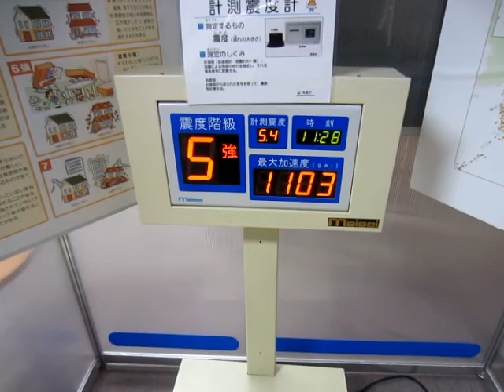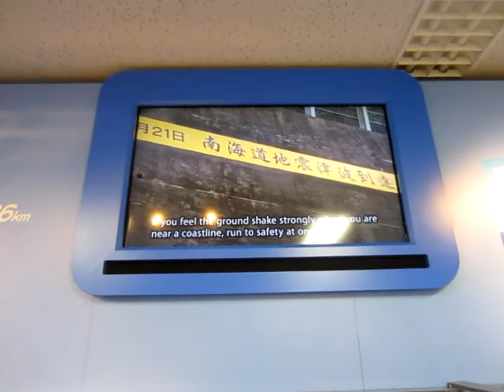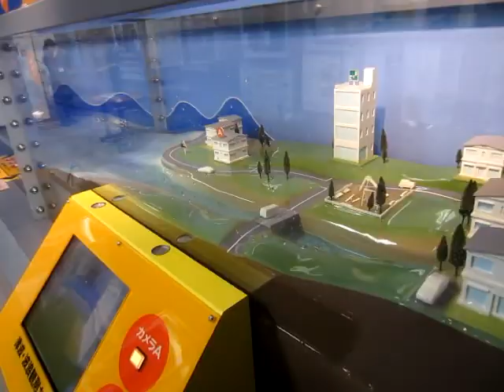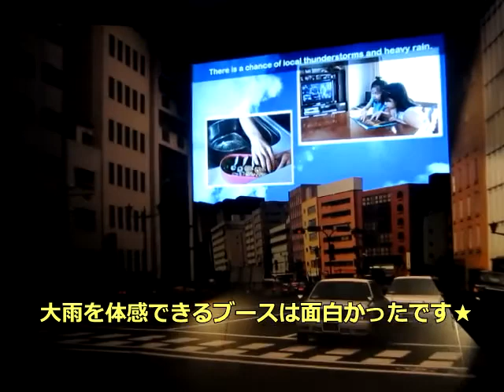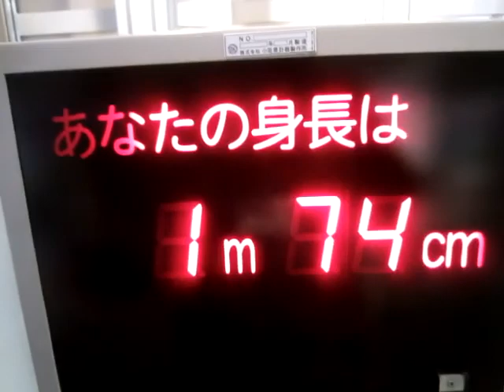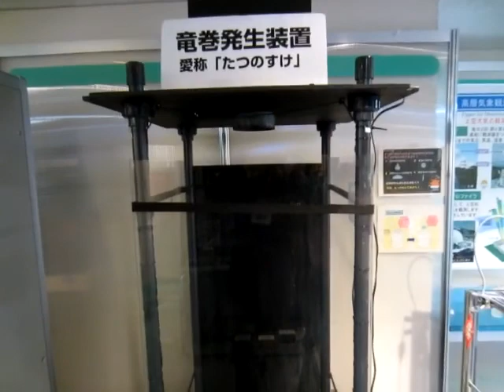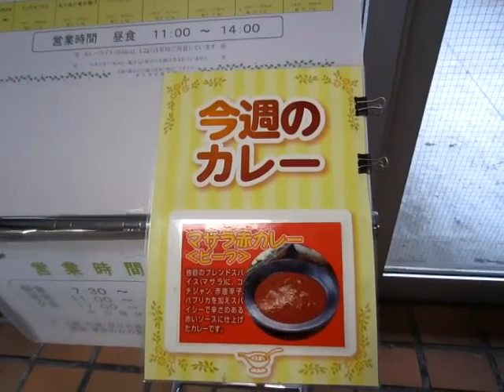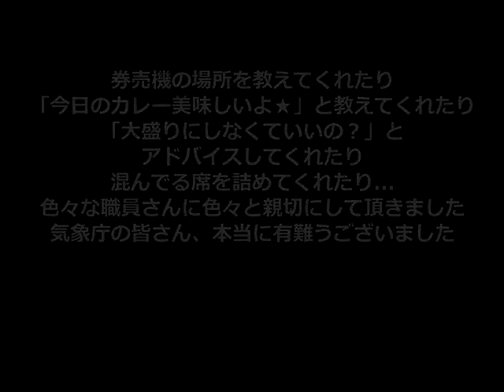あらゆる災害から身を守る術を叩き込まれる『気象科学館』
東京都千代田区大手町１－３－４
●２月３日、１０日、１１日、１７日●３月３日、１０日、１７日、２０日、２４日、３１日休み(臨時休館有)●１０：００～１６：００